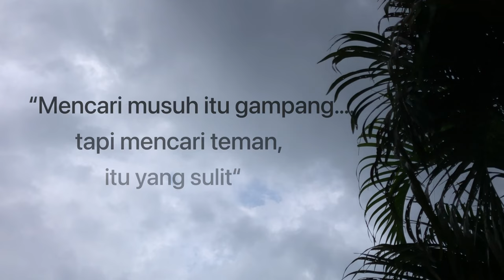Drama Bahasa Indonesia “KATANYA TEMAN”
Kelompok 4 :

Aissyah Mayliyan M. (01)
Ajeng Rosita W. (02)
Alfis Manik Anandili (04)
Fara Eky Mayla (08)
Ikrim Arinda A. (12)
Indra Setiawan (13)
Joe Daniel P. (15)
Noni Diana U. (27)
Rizqi Fanani Hafid (29)